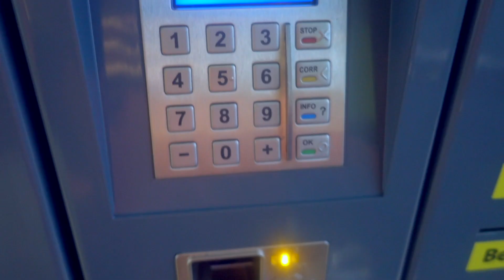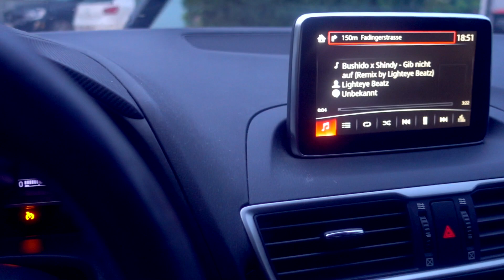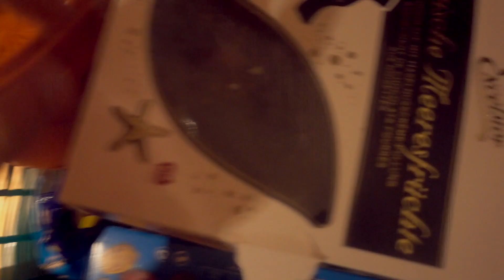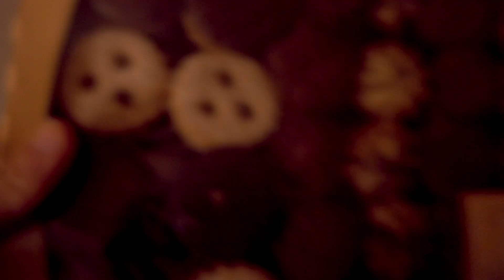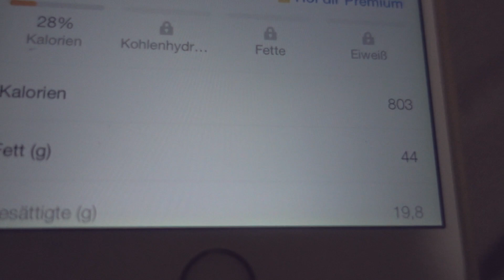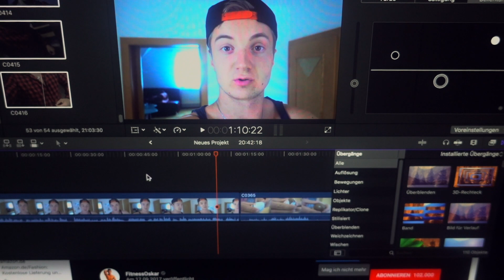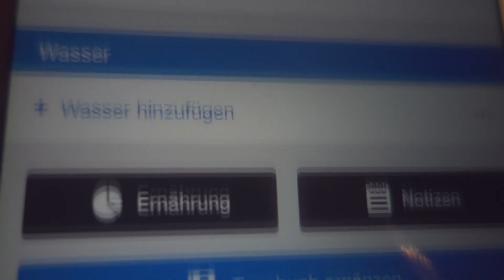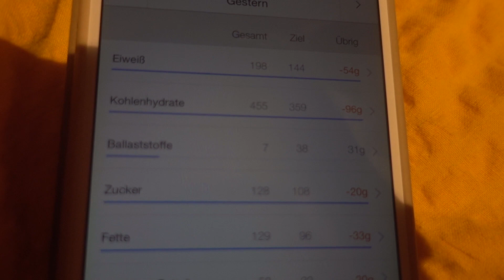Cookies & Mc Donalds ACTION im MUSKELAUFBAU!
Wenn es euch gefallen hat, schreibt mir ruhig nen Kommentar freue mich über jeden einzelnen (:

DON'T BE AVERAGE!